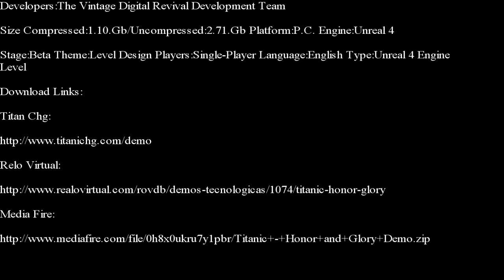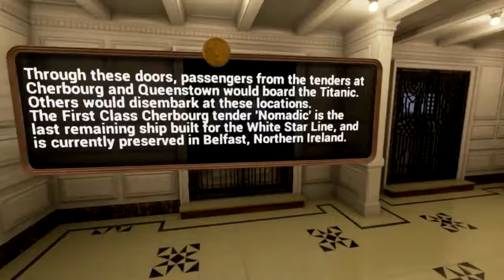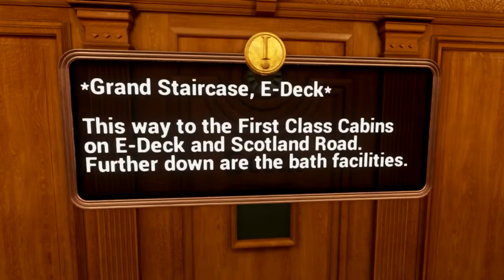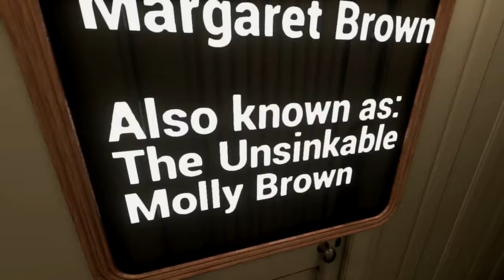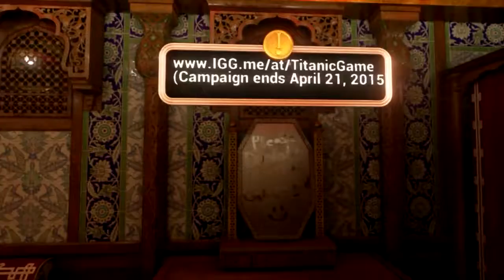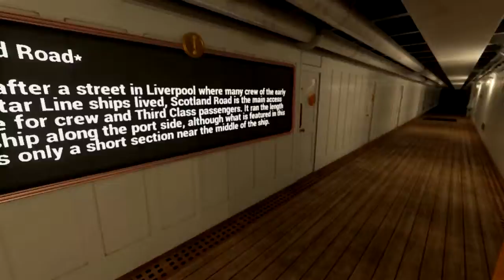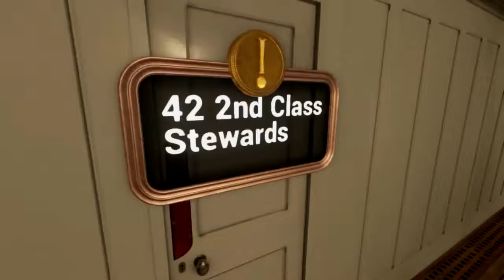Unreal 4 Engine Level-Titanic Honor And Glory Part 1